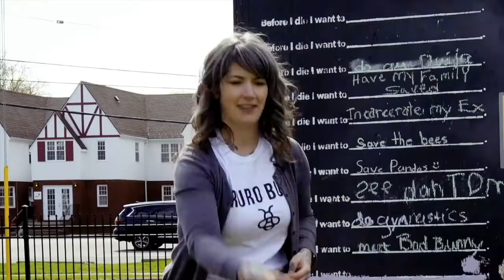S1: Ep 6 Mike Rizkalla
Mike and I have been friends for a couple of decades. Over that time, I've watched him go from successful musician to Creative Director, CEO of a self funded media company, and now the CEO of a ground breaking new technology company in the AI field.

We chat about the need for creative outlets, opportunities, and never missing an opportunity to 'take the shot'.